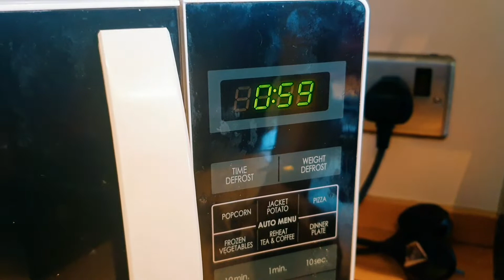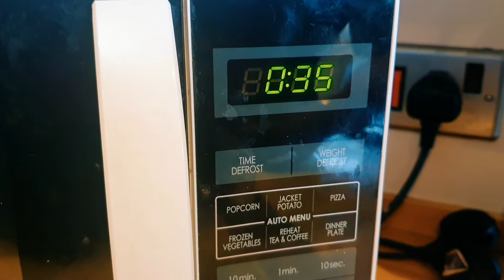How to make Perfect No-Bake Cheese Cake | White Chocolate Cheesecake | No-Bake Vanilla CheeseCake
PerfectNoBakeCheesecakeRecipe # Whitechocolatecheesecake # NoBakeVanillaCheesecake # SweetRecipe # DeliciousDessert # CreamyLightCheesecake SKPsKitchenCorner # LifeinUK

Preparation time 25 Minutes  Total time 3-4 hrs(overnight)
Serves Makes 8 slices  Dietary Vegetarian

A Buttery Biscuit Base, Creamy No-Bake Vanilla Cheesecake Filling, and Whipped Cream on top!
This no-bake cheesecake recipe is very easy.
Kids can make a delicious dessert without ever having to ask their parents to turn on the oven. The white chocolate helps the cheesecake set in the fridge overnight to a perfect, firm consistency.

Ingredients
For the filling
      200g Cooking white chocolate
      300g cream cheese, room temperature
      300ml double cream
      1 tsp cup fresh lemon juice
      1 tsp vanilla extract
      For the Base
     175g Ginger nut Biscuits (20 biscuits)
     40g unsalted butter, melted
     chopped pistachios to Garnish
Directions
1.Put Gingernut  Biscuits in a large resealable plastic bag, and crush them with a rolling pin until very fine crumbs form.
2.Pour crumbs into a medium bowl;  Add butter, and stir until well combined.
3. Press the crumb mixture into a 20 cm / 8 inch springform pan, spreading it 5-7 cm up the side; press flat. Chill crust in freezer at least 10 minutes.
4. Meanwhile, make the filling: Using an electric mixer set at medium-high speed, softly whip the cream in a large bowl until it is smooth & thickened.  fold it into cream cheese with a spatula, then gently fold in the slightly cooled, melted white chocolate mixture.  Beat in the lemon juice and vanilla.
5.Pour the filling into the crust;  Simply tap the sides of cake tin to pop bubbles make smooth the top. Cover with plastic wrap, and refrigerate until firm, 3 to 4 hours or overnight.
6. When ready to serve, remove from the fridge for 10 minutes before unclipping from the tin, Sprinkle some chopped pistachios on the top of it and cutting it into slices.

Note:
1. Heavy Cream: Beating heavy cream into stiff peaks most important step in this entire recipe.
2. Cream Cheese: You have to use blocks of real cream cheese, not cream cheese spread. Make sure it’s room temperature.

For more fantastic recipes, check out the SKP's Kitchen Corner.